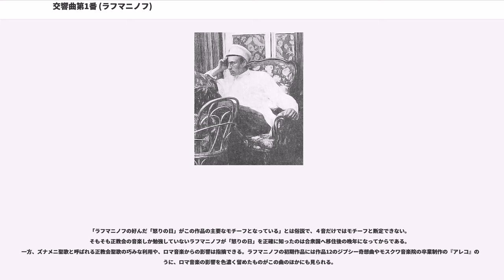交響曲第1番 (ラフマニノフ)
交響曲第1番（こうきょうきょくだい1ばん）ニ短調作品13はロシアの作曲家、セルゲイ・ラフマニノフが最初に完成させた交響曲である。1895年8月30日に完成され、2年後の1897年3月15日にペテルブルクでアレクサンドル・グラズノフ指揮ロシア交響楽協会によって初演された。

この作品よりも前に1楽章だけ書かれた交響曲があり、ユース・シンフォニーと呼ばれる（作品番号なし）。

ラフマニノフは早くから交響曲の作曲に意欲を見せ、モスクワ音楽院在学中の1891年に最初のニ短調の交響曲を書き始めた。しかしこの試みは第1楽章を完成させた時点で挫折し、未完のままに終わった。この作品は現在ユース・シンフォニーとして知られている。

彼は卒業後の1895年になって再び同じニ短調で交響曲の作曲に取り組み始めた。途中病気による遅れがあったものの、同年8月30日に全4楽章を完成させた。楽譜にはエピグラフとして『新約聖書』の『ローマの信徒への手紙』からの一節が引用されている。献辞として「A. L. に」とイニシャルだけが記されているが、この「A. L.」とは当時ラフマニノフと恋愛関係にあったといわれるアンナ・ロドィジェンスカヤのことであろうと推測されている。アンナはロマの血を引く年上の人妻で、夫のピョートル・ロドィジェンスキーは「ジプシー狂詩曲」作品12（1894年）の献呈先である。

初演は2年後の1897年3月15日にペテルブルクでアレクサンドル・グラズノフの指揮により行われたが、よく知られるようにこの初演は記録的な大失敗に終わった。演奏終了直後から会場は騒然となり、罵詈雑言が飛び交ったという。ロシア5人組の一人であったツェーザリ・キュイは、翌々日の新聞でこの曲にかんして「もし地獄に音楽学校があったなら、そこのラフマニノフ君のような才能ある学生の一人が旧約聖書の「十の災い」の物語を題材にこの交響曲を作曲するだろう。彼は華麗に任務を遂行し、地獄の住人を大いに喜ばせるだろう。私たちに、この音楽は以下のものとともに邪悪な印象を残した。それは「破綻したリズム」「不明瞭で漠然とした形式」「同じ身近な技法の無意味な繰り返し」「管弦楽の鼻にかかった音」「低音の曲解された崩壊」に「作品全てに覆う病的にひねくれたハーモニー」と「メロディックとは似て非なるアウトライン」「単純さと自然さの完全なる欠如」「テーマの完全なる欠如」」と酷評した。

この失敗の原因は、一説には初演の指揮を担当したグラズノフの無理解と放漫な演奏によるものといわれ、ラフマニノフ自身それを初演の失敗の原因の一つとしている。

この交響曲の創作に並々ならぬ情熱と労力を注いでいたラフマニノフは初演の失敗により精神的に大きな打撃を受け、楽譜は本人により出版禁止となった。その失望の深さは、1901年に2台のピアノのための組曲第2番とピアノ協奏曲第2番を書き上げるまで、ごくわずかの作品を除き作曲ができなくなるほどであった。

初演の際の手痛い精神的な打撃にもかかわらず、ラフマニノフはこの作品に愛着があったようで、楽譜をモスクワの自宅に仕舞い込み、たびたび「いつか改訂したい」と語っていた。しかし1917年のロシア革命に伴う混乱で楽譜を自宅に置いたまま亡命したため、楽譜は行方不明となり、改訂の夢はかなわなかった。その後、彼は最後の作品となった『交響的舞曲』（1940年）の第1楽章のコーダにこの曲の主題をより洗練された手法で引用している。

この曲が再び注目されることになったのは、作曲者没後の1945年に音楽批評家のアレクサンドル・オッソフスキーによってレニングラードの国立図書館で初演の際のパート譜一式が発見されたのがきっかけだった。それをもとにスコアが復元され、同年10月17日、モスクワ音楽院大ホールにおいて、アレクサンドル・ガウク指揮ソヴィエト国立交響楽団により復活初演された。初演は大成功に終わり、ロシアにおけるラフマニノフの評価が再燃することになった。楽譜は1947年にソヴィエト国立音楽研究所から出版され、1948年にユージン・オーマンディ指揮フィラデルフィア管弦楽団によって演奏されたことなどにより、世界的に知られるようになった。

ピッコロ、フルート2、オーボエ2、クラリネット2、ファゴット2、ホルン4、トランペット3、トロンボーン3、テューバ、ティンパニ、大太鼓、小太鼓、シンバル、トライアングル、タンバリン、タムタム、弦楽合奏

以下の四つの楽...